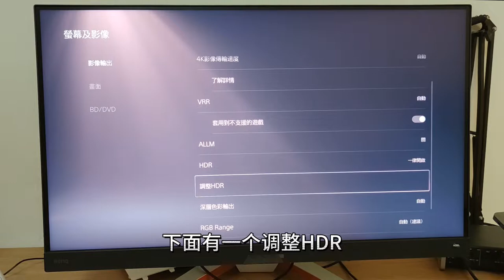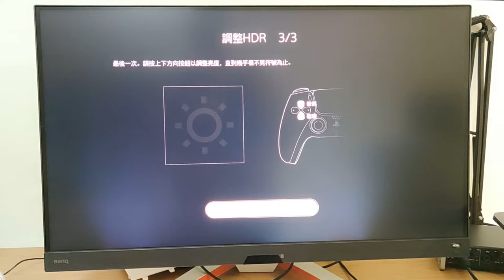PS5游戏的亮度怎么调？手动调节HDR，让游戏黑暗画面更清晰